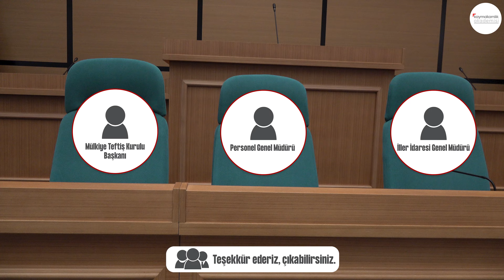Kaymakamlık Mülakat Teknikleri - Akademi Özel İçerik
Kaymakamlık Akademisi’nden Bir İlk!
Müstakbel Kaymakam Adayları henüz sınav ilanı bile gelmemişken size mülakat anını simülasyon ile göstermek istedik.
Şimdiden mülakat anını görelim ki orada olabilmek için bugünümüzü iyi değerlendirelim.

İlan bekleyenler değil, bugün işte bu mülakat salonunda olmayı gerçekten isteyip şu an yolda olanlar başaracak.
Akademi mesleğe başlayacağınız güne kadar yanınızda, yeter ki hayallerimiz için çaba göstermekten imtina etmeyelim.